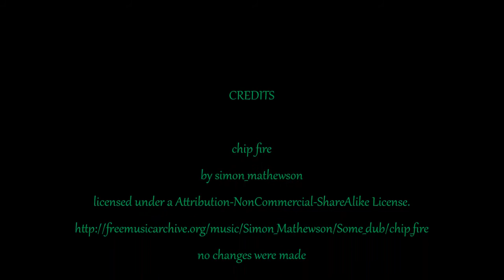WHATS THAT IN THE SKY 131 sunset 12.27.16